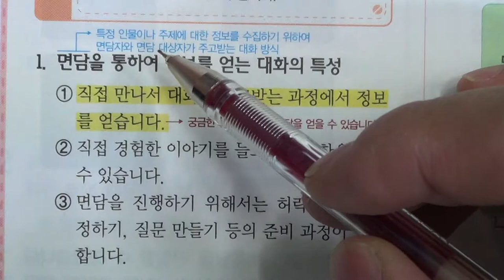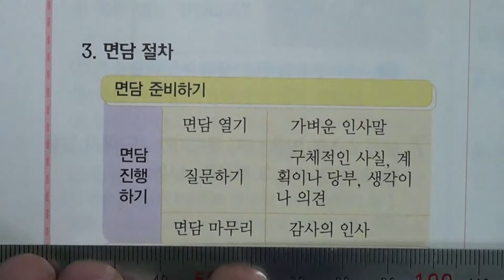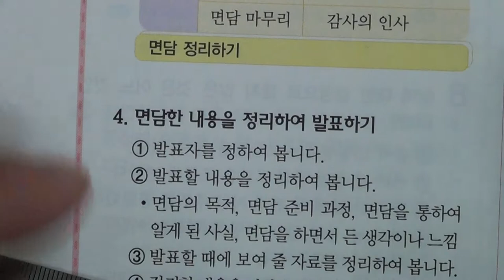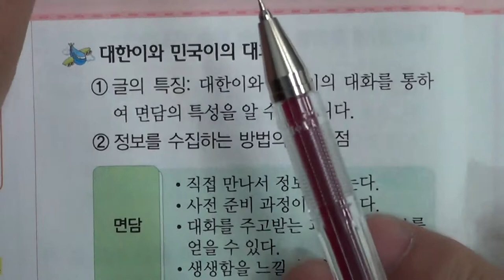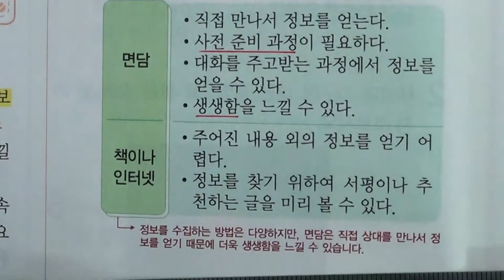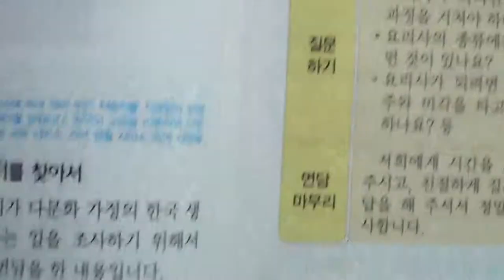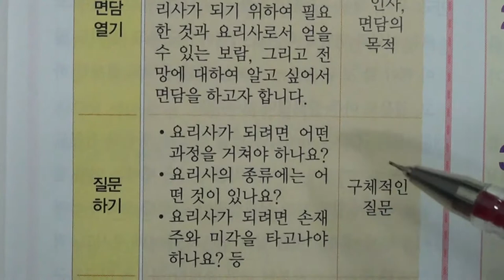송도신도시 송도 학원 종합학원 초등부 6학년 국어 4 면담하기